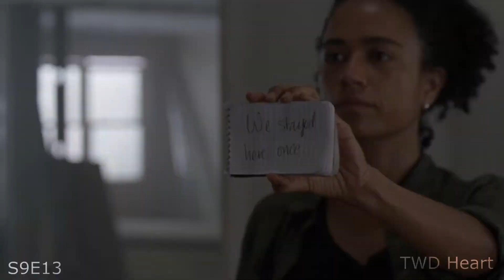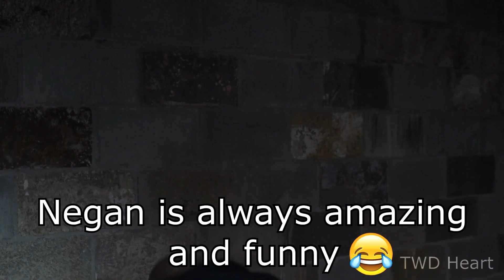The Laughing Dead | Season 9 | Parody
Welcome back for season 9 of The Laughing Dead
For a long time i wanted to do this, but finally i putted all my energy into this project. For the next 2 days there will be video's all focused on laughing and happy moments in twd. Some may be longer or shorter, but in the end i personally love them all.